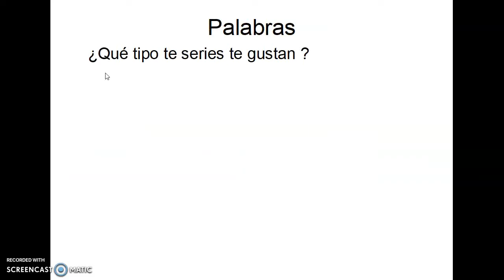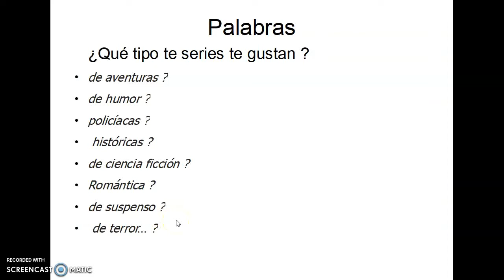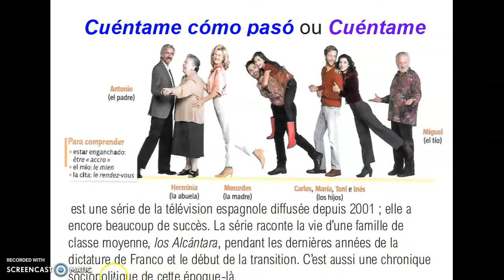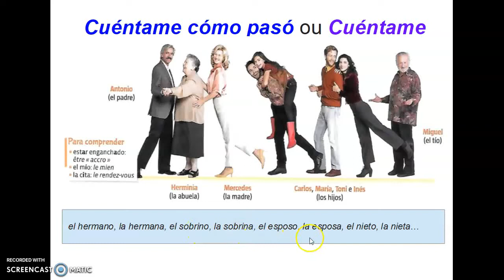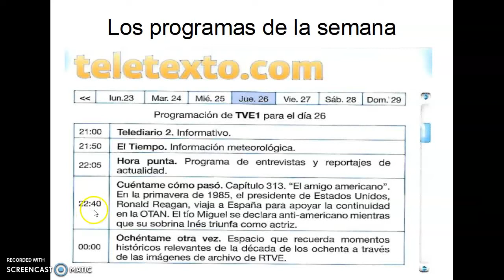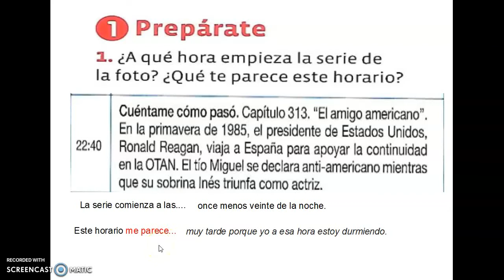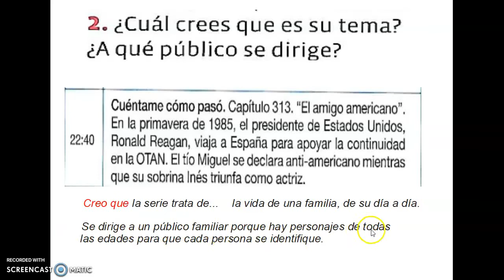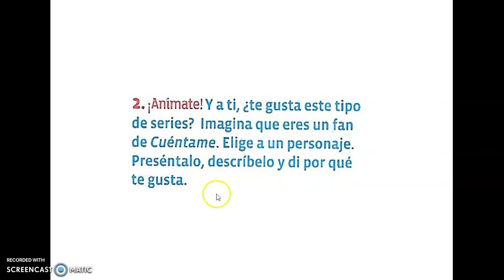Mi serie favorita